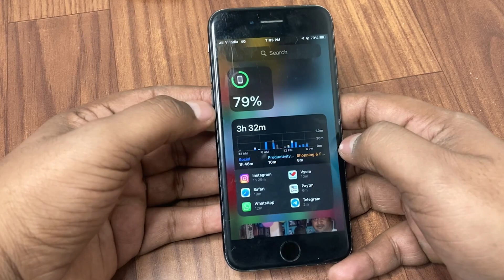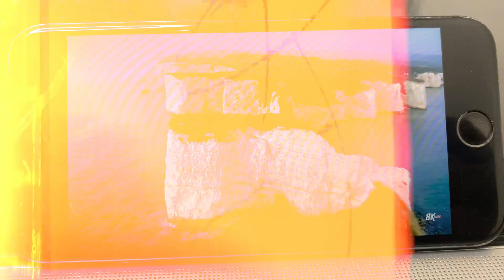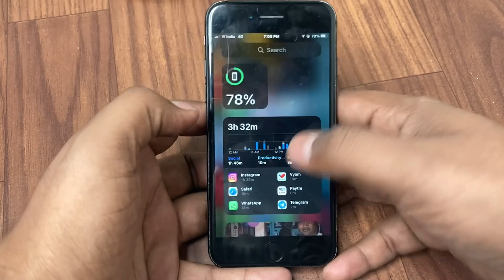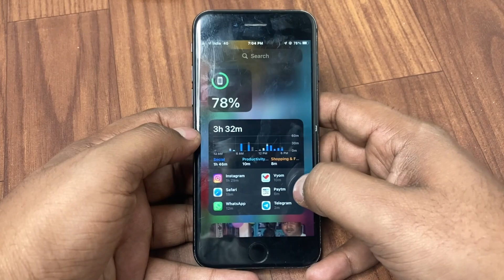Cashify Buy iPhone 7 After 6 Month Use Condation Cashify Review iPhone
❤AAJAO!

GEAR USED
○ My Camera
For Credit
Background Music Credit  - Pixabay (game-stylish-groove-trap-game-music-125176 )
Video Source  Ambrance Redmi Urban  Portronics